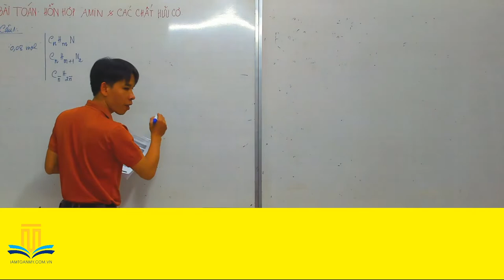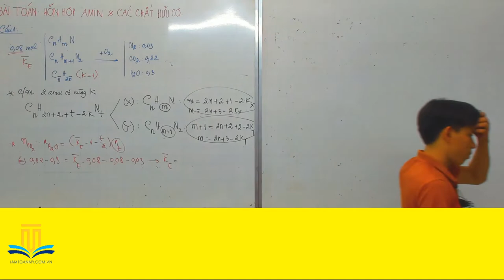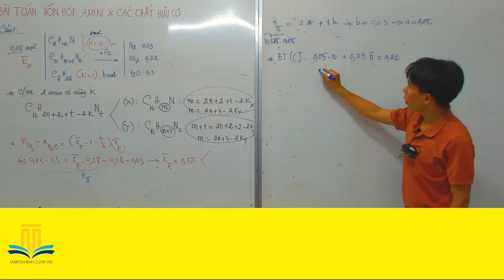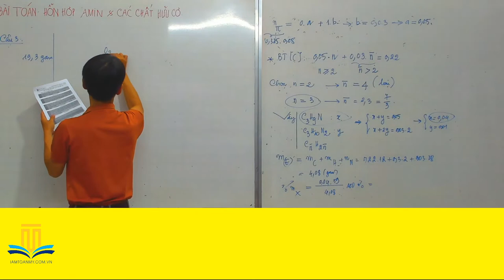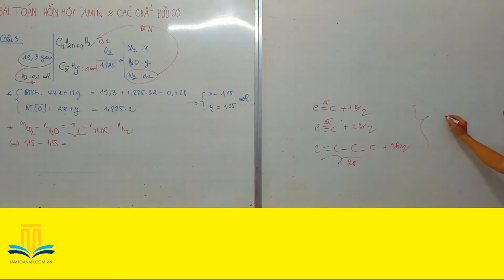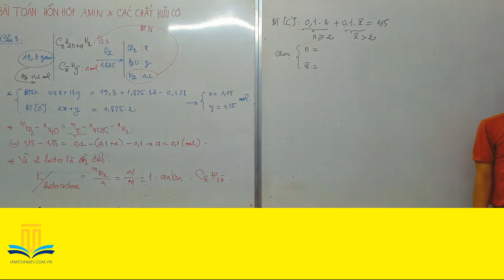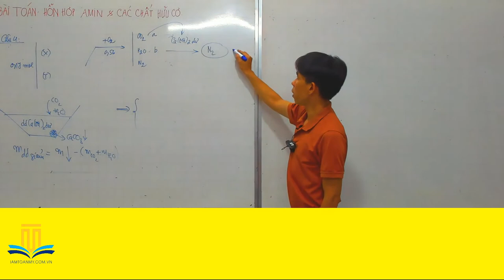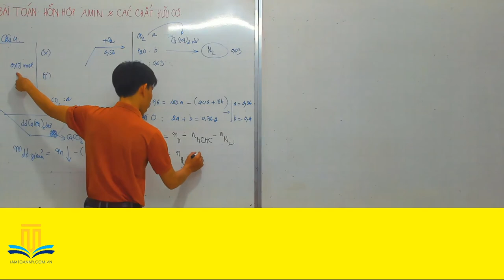HÓA 12 - CHƯƠNG 3 - BÀI TOÁN NC 9+ AMIN & CÁC CHẤT HỮU CƠ